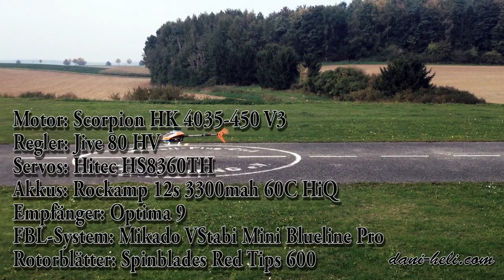Logo 600 SX Smooth 3D 2013 dani-heli.com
Softer Flug mit meiner Logo 600 SX in Kösching.